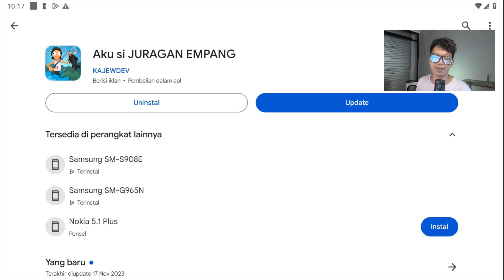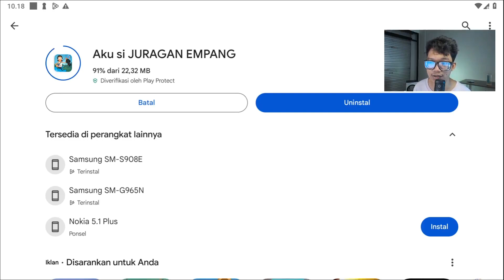KODE JURAGAN EMPANG TERBATAS | MISI MENCARI KAPAK SI ABAH | IKANKU DI CURI BOCIL KEMATIAN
Kodenya terbatas yah kalo udah gabisa berarti sudah habis , nah biar ga kehabisan lagi pasttin subsibe dan follow tiktok aku oke biar dapet pemberitahuan lebih dulu